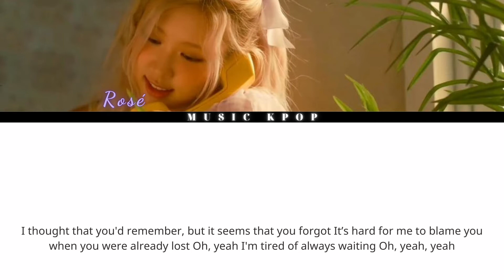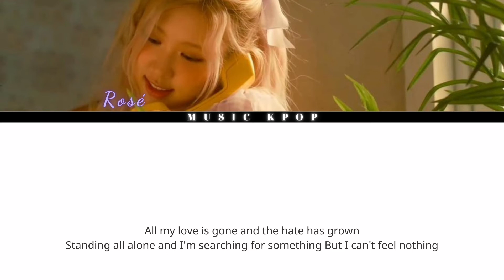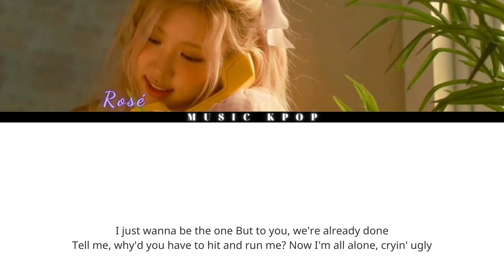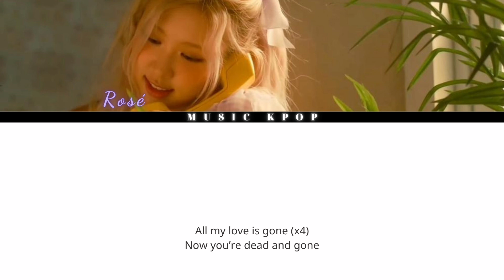Rosé - Gone「Color Coded Lyrics Engs」